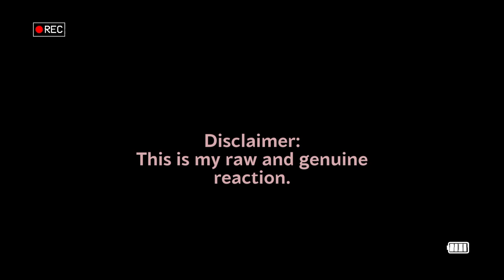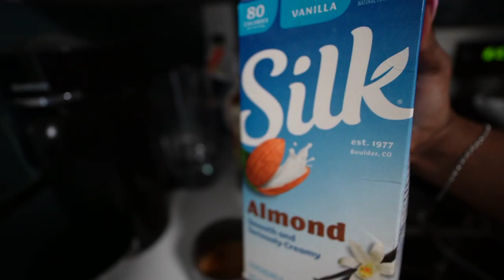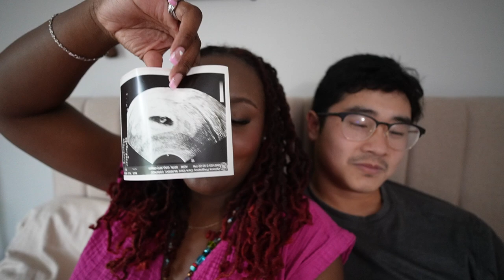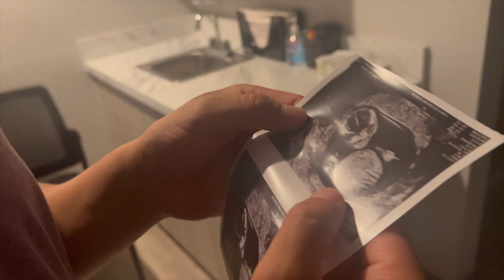I TOOK A PREGNANCY TEST ( Early Ultrasound, Lucid Dreams, Cramping) Vlog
I am excited to share this journey with you all! In this vlog I am showing my first pregnancy test and sharing the journey of finding out I'm pregnant!!?! I will discuss some symptoms that made me take the test, my first ultrasound / scan, and more.

Amazon Baby Registry ♡

❀FREQUENTLY ASKED QUESTIONS:

⇢ Q: What software do you use to edit your videos?  iMovie

⇢ Q: What camera do you use? Canon G7x Mark ii + Sony Alpha ZV-E10
INTRO SONG
Song Produced by Momo
Mix and Mastering: Momo